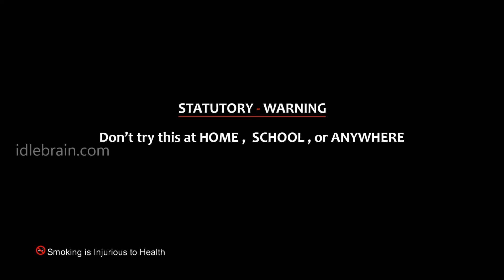Patas Diwali motion poster - idlebrain.com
Nandamuri Kalyan Ram's Patas Happy Diwali motion poster. directed by Anil Ravipudu. produced by Kalyan Ram.